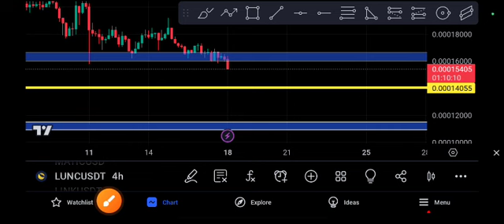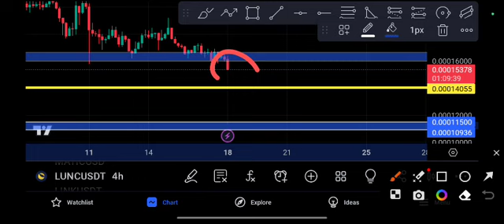LUNC Urgent News! LUNC price Prediction